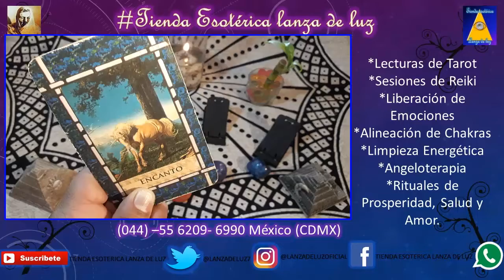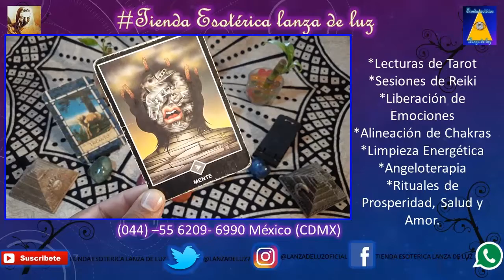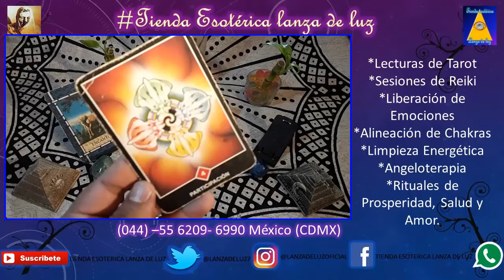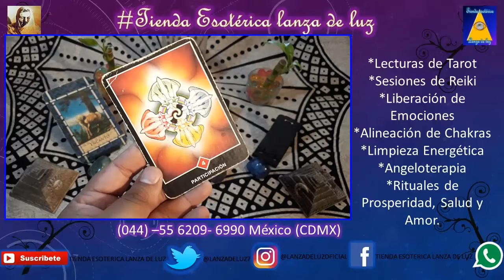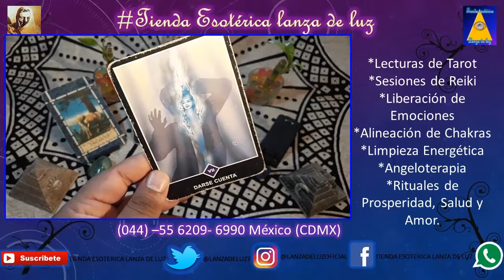ARIES - HORÓSCOPO del 8 al 14 de Octubre